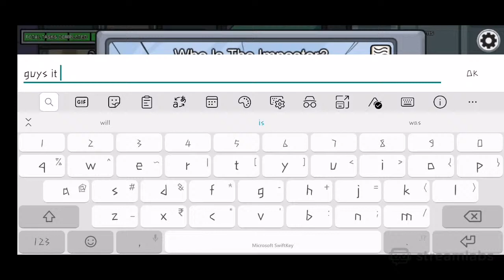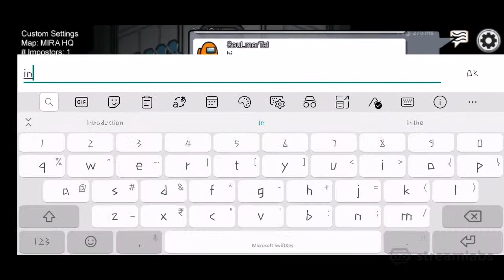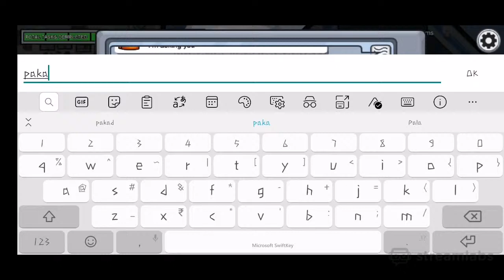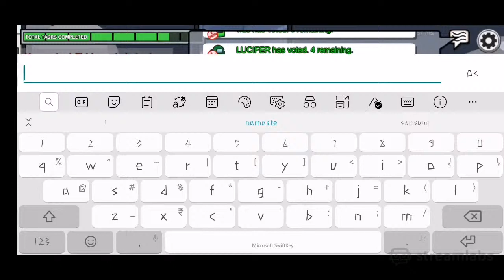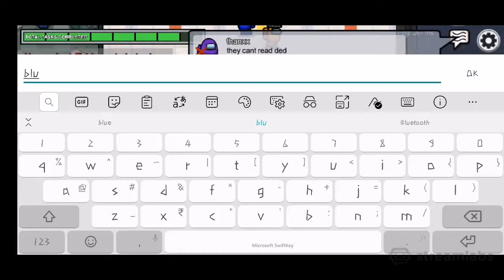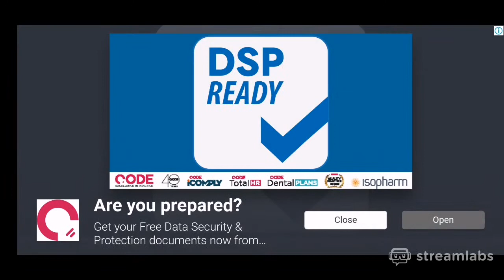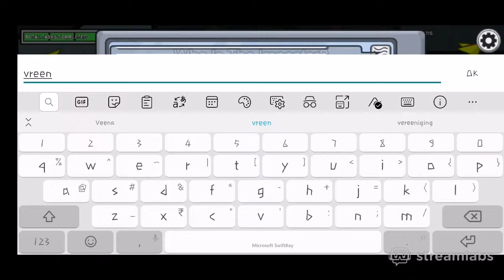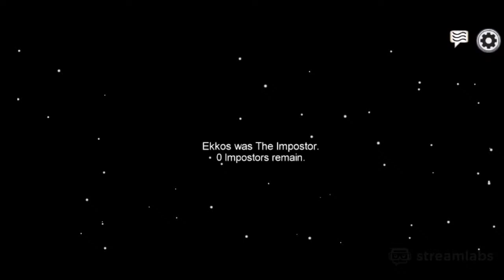Among as|| helias nsr